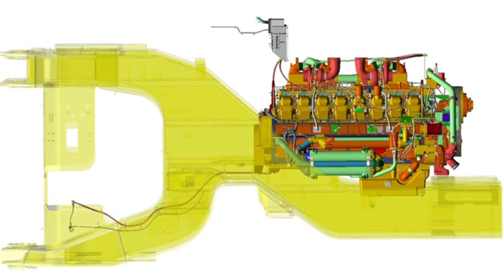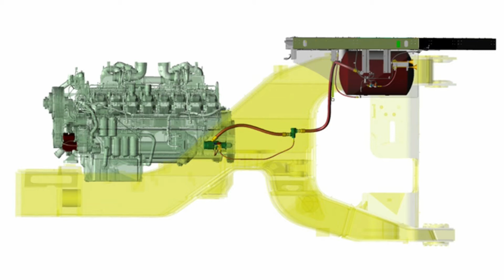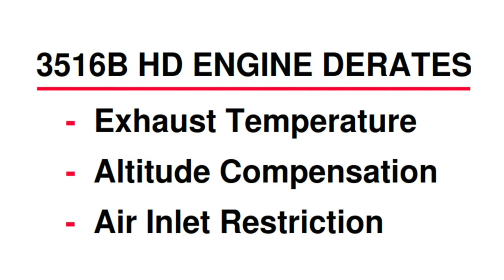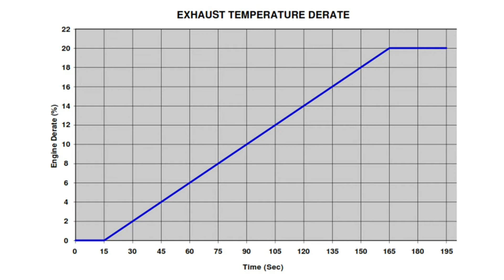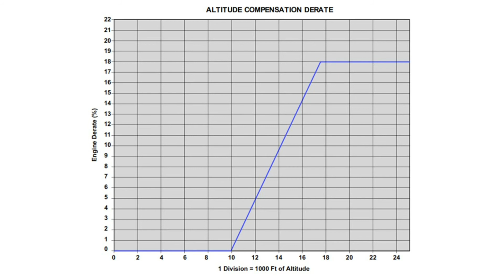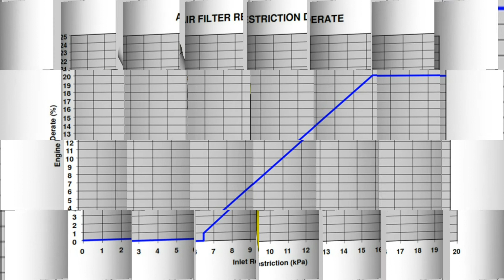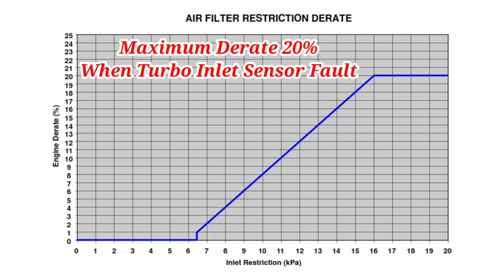KENAPA BISA TERJADI ENGINE DERATE, BAGAIMANA CARA MENGATASINYA?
Engine derate terjadi karena engine ECM mengurangi jumlah fuel yang disemprotkan ke dalam silinder untuk menjaga agar exhaust temperature terlalu tinggi. Pada wheel loader 994F ada tiga penyebab terjadinya engine derate, yaitu:
Exhaust Temperature, Altitude Compensation, dan Air Filter Restriction.